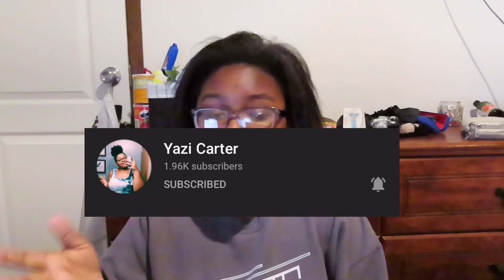Floral Honeysuckle perfume review by Dossier (gucci dupe) *sponsored*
In today's video, I unboxed a perfume dupe that was sent to me by dossier in the scent floral honeysuckle.
ABOUT THE BRAND: Dossier features long-lasting perfumes with very unique names. Their perfumes are inspired by high end brands so basically, they make dupes. At $29 each this is practically a steal. Handcrafted in France.. their products are vegan as well as cruelty-free. Another plus is that their cap to the container actually goes on magnetic
-Not satisfied with your order?
Dossier features a risk-free option where you can test out their perfume and if you don’t like it then you can simply ship it back to them.. for FREE (they make the shipping label for you)
So happy to be working with dossier, thank you for reaching out to me! Go shop them: type dossier.co into your web browser and get your luxury perfume of choice!
To show your love and support to me as well as my channel make sure your staying active and liking my videos, comment anything nice you would like to say or leave video suggestions!! , these are not required but I would love the support :)

And see if you fit my rules and requirements before asking 😽

{May or may not be helpful to you}
☆ 𝐀𝐛𝐨𝐮𝐭 𝐦𝐞 ☆
"Where are you from? : America, Upstate NY"
"How old are you? : I'm 13!
"When's your birthday? : April 21st~ 08 babyyy"
"Favorite food(s): alfredo, pizza, ribs, steak & rice"
"What do you do? : I use youtube as a hobby, I use editing for peace, I'm an ambassador
EDITING:

For my videos: VLLO, and sometimes IMovie
For my thumbnails: PicsArt, Lightroom, Phonto

-text me if you would like to Collab
-text me if you would like to be friends
-text me with any questions or concerns
(𝐝𝐨𝐧𝐭 𝐛𝐞 𝐬𝐡𝐲 𝐈 𝐚𝐧𝐬𝐰𝐞𝐫 𝐞𝐯𝐞𝐫𝐲𝐨𝐧𝐞🙃)

^ check me and Keira's sock shop out!!

𝐁𝐑𝐀𝐍𝐃 𝐏𝐑𝐎𝐌𝐎𝐓𝐈𝐎𝐍𝐒!! 👇🏽
~This section of my description is to talk about.. promoting brands. If you or someone you know has any shape of or form of a business and needs someone to help with promoting... I'm ya girl. Yes, I have a business of my own but I would like to help uplift other peoples so that they can become successful one day.

               OR..